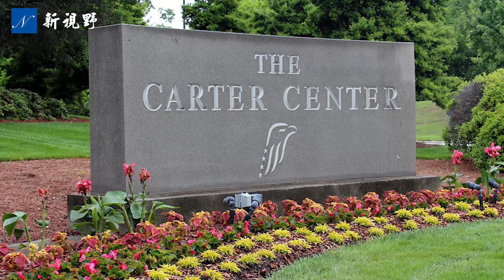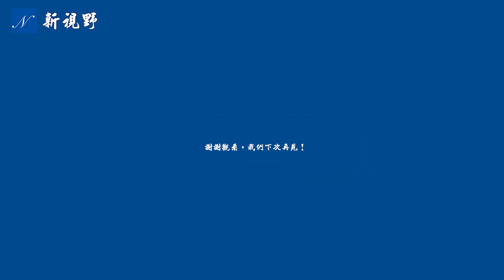卡特接受臨終關懷。他的一句競選宣言讓眾多美國總統汗顏。他傳奇而糊塗的人生，川普對他的評價一針見血。| 新視野 第933期 20230220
第39任美國總統吉米·卡特（Jimmy Carter）放棄治療，接受臨終關懷。他是民主黨和共和黨都不喜歡的總統。他曾經暗諷拜登。一句競選宣言讓很多美國總統汗顏。他背棄中華民國台灣，擁抱中共鄧小平，是最大的敗筆。而他的善良與信仰虔誠，卻譜寫了傳奇人生。川總評價他：一個好人，但是一個糟糕的總統。